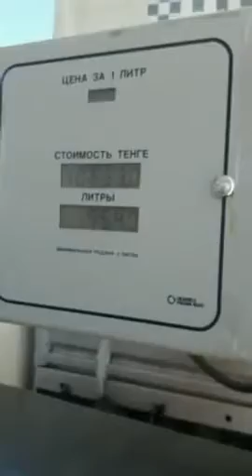Это какой то ужас.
Обдирать свое население.